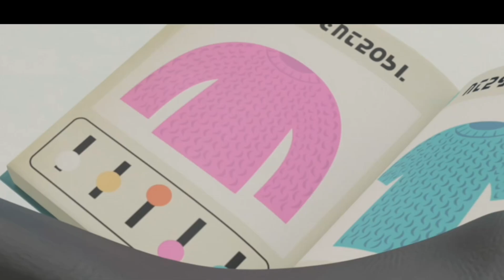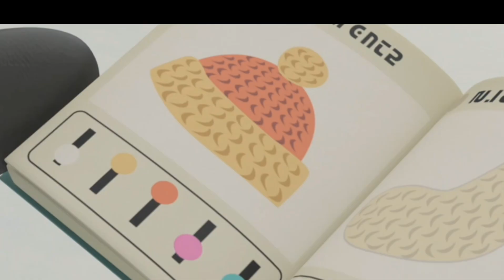PINGU IN THE CITY /"PINGU AND PINGA FASHIONISTAS/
Pingu and Pinga use the inventors knitting machine to make clothes for themselves, but without the inventor's permission!

Stay updated on the latest uploads.

Return daily to see fresh videos.